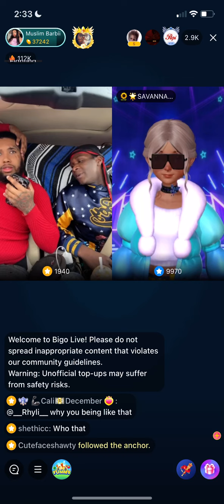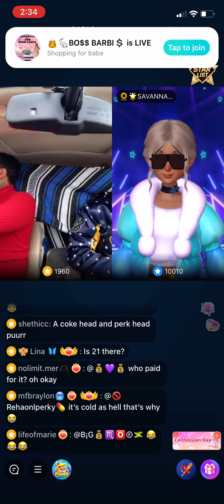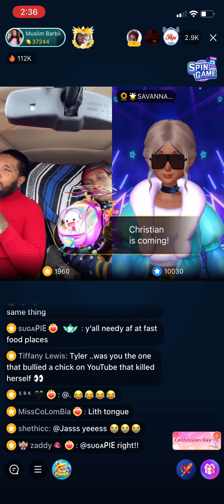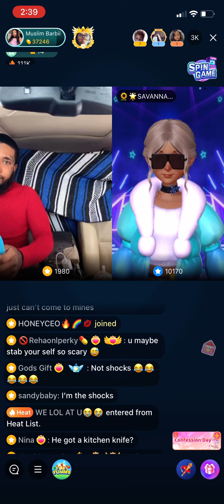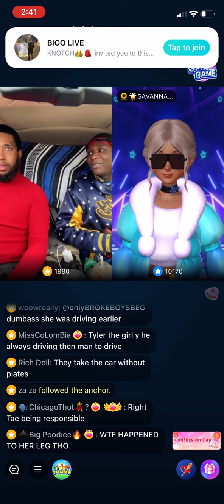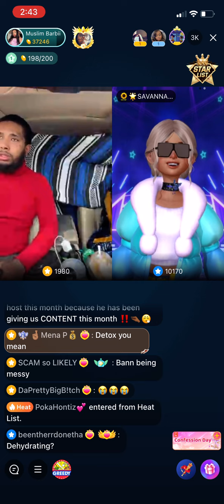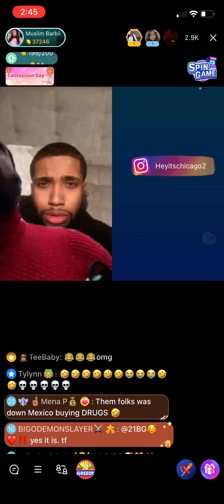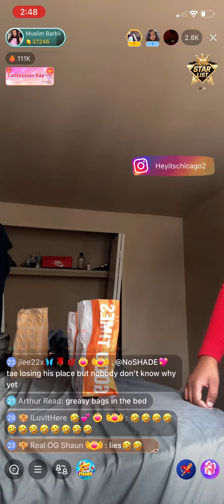Savanna Talks To Tyler And Detroit Thot Part 2